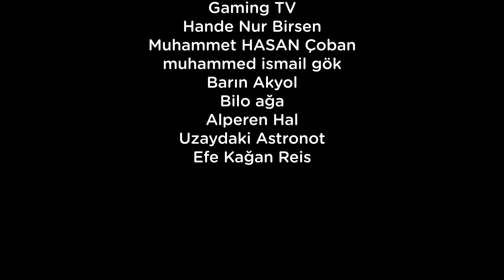MINECRAFT ZOMBİ KRALI - Minecraft Animasyon (Parodi)